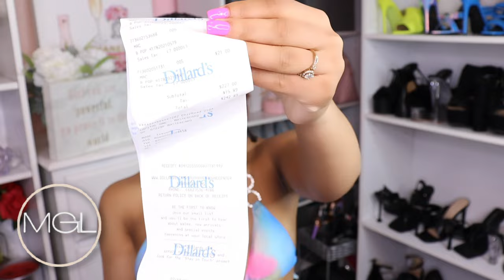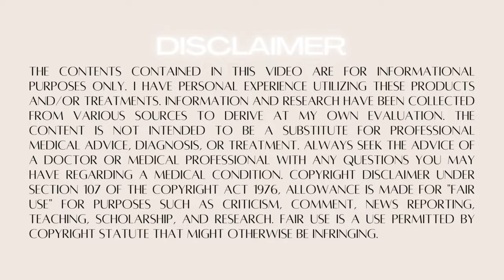MAC Haul - What Did I Get For $200?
MAC Makeup Haul - What Did I Get For $200?

STUDIO RADIANCE MOISTURIZING + ILLUMINATING SILKY PRIMER

STUDIO FIX 24-HOUR SMOOTH WEAR CONCEALER

BLOT POWDER / PRESSED

LIP PENCIL

Camera Used -
Canon Rebel T8i

This post contains affiliate links and I will be compensated if you make a purchase after clicking on my links.** mac cosmetics haul 2022 ulta haul mac cosmetics 2022 mac cosmetics limited edition